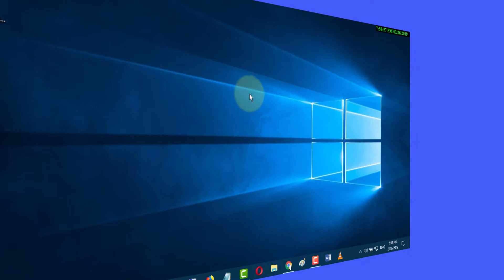How To Make Chrome Default Browser on PC